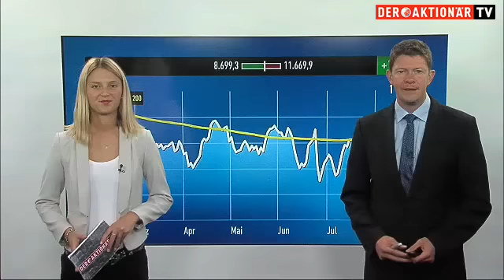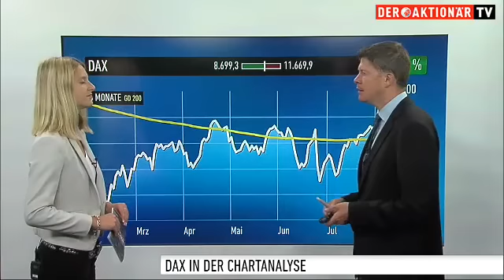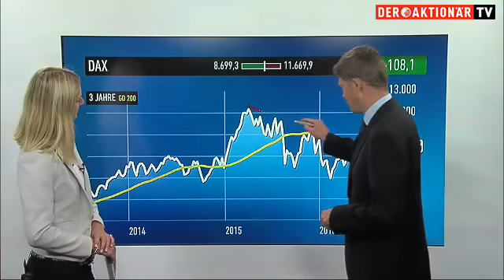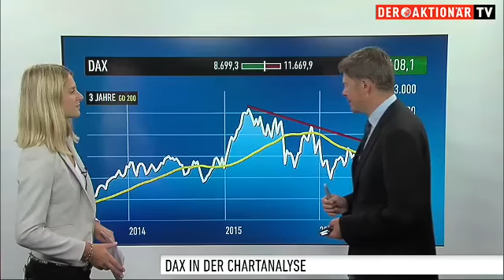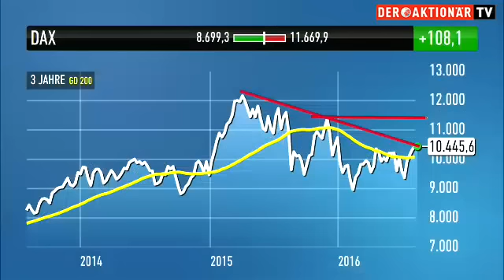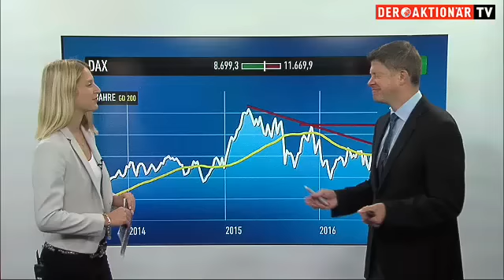DAX-Check: Auf diese Marken kommt es jetzt an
Der DAX konnte im Juli deutlich zulegen. Auf Monatssicht hat er sieben Prozent hinzugewonnen. Auch vergangenen Freitag sahen wir beim Deutschen Leitindex ein Pluszeichen auf der Kurstafel. Doch wie startet er nun in den August? Informationen gibt es von Thomas Bergmann vom Anlegermagazin DER AKTIONÄR.